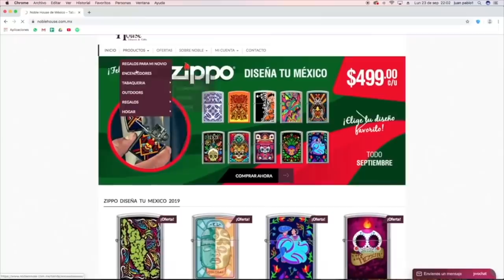Los cortes de cabello de tendencia 2020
Visita nuestro sitio asociado de Amazon para productos de tu interés: